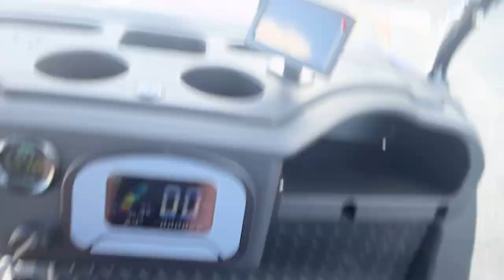New 2023 Vivid EV Peak 4L Golf Cart For Sale In LaBelle, FL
Please visit McKibben Powersports of LaBelle to view this New Blue 2023 Vivid EV Peak 4L Golf Cart for sale near LaBelle, Florida.

Stock #: V58299

MCKIBBEN POWERSPORTS OF LABEELE, FL

Description:
2023 Vivid EV Peak 4L
Features may include:

All LED
LED side lights, headlights, tail lights, and signal lights power the way for adventures after the sun dips down. Experience fun times ahead with the greatest visibility.

Premium Wheels
Rugged tread meets beautiful rims on these 14” wheels to allow you to explore more of your neighborhood in style and comfort.

Non-Corrodible Frame
Enjoy years of adventures without worrying about the elements. An all-aluminum frame ensures all outdoor play with no rusting or corrosion.

Plush Seating
Luxury bolstered seats as you’d expect in a luxury vehicle—only standard in a Vivid EV.

About Us:
Welcome to McKibben Powersports! Located in LaBelle, we are your go-to Southwest Florida dealership for a wide range of Polaris® vehicles!

McKibben Powersports is your provider for all things regarding off-road vehicle purchase, customization, and maintenance. What sets us apart from large dealers is that we carry more than just variety. Our staff wields the knowledge that you expect from an ATV dealer. We offer great discounts on vehicles and parts and can answer any of your questions regarding our vehicles and products. Consider us your hometown alternative to the big box store! Factory trained by Polaris®, we live and breathe this industry.

You can find McKibben Powersports in LaBelle and Alva on State Rd. 80. Visit our showroom today and discover how we can customize, or simply put some excitement back in your life with one of our premier Sport ATVs!

Not sure what Ranger is right for you? Trust our friendly team's advice. We ride what we sell and love what we do so you can rest assured that we'll meet all of your recreational and professional ATV needs!

At McKibben Powersports, we have a rock-solid reputation for providing excellent service, support, and satisfaction guaranteed. We pride ourselves on giving our customers the most reliable service available, affordable parts and accessories, with a professional, experienced team that knows our products' ins and outs.

Need Service? We have the most Certified Factory Technicians in Southwest Florida. Whether it's repairs, maintenance, or tune-ups, we service all makes and models!

Don't forget about our Pre-Owned & Used Vehicles! We have a great selection of used Polaris® Ranger, Polaris® ATV, John Deere, Kubota, and Bob Cat equipment.